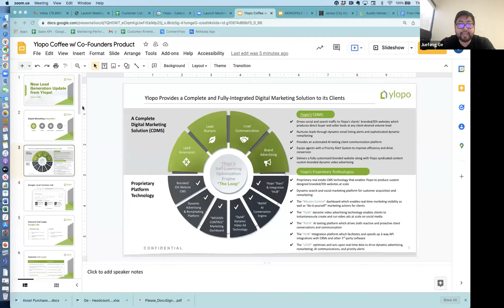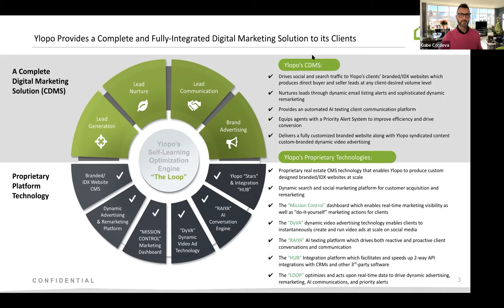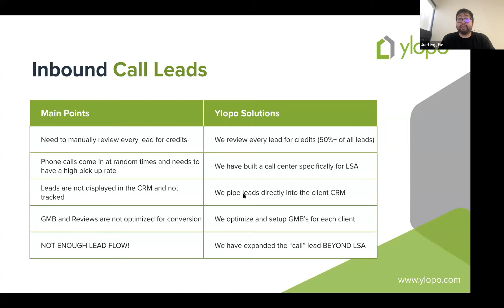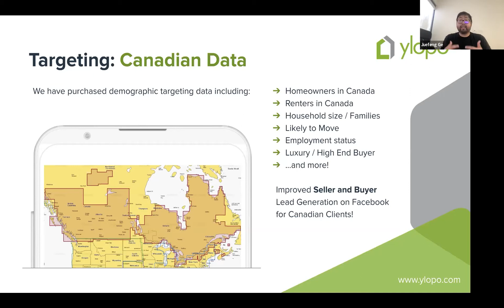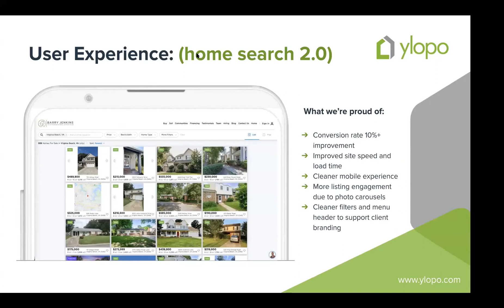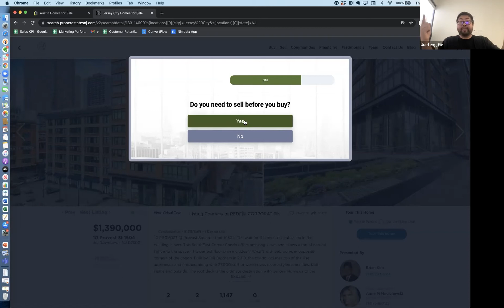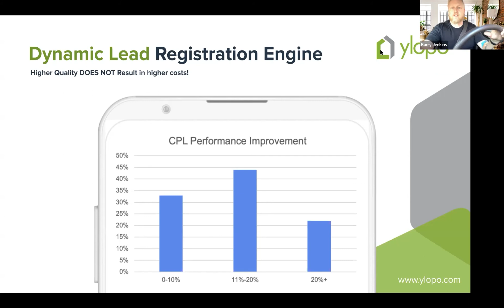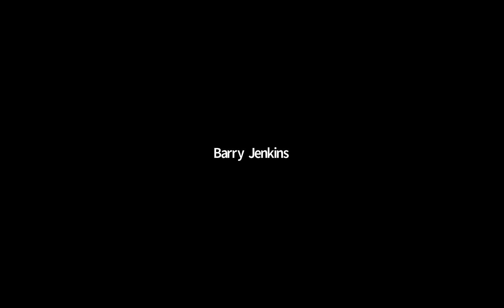New Ylopo Lead Generation Enhancements Revealed!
If you’re not looking forward to 2022 yet, Ylopo is about to give you a good reason to.

Join us to get a sneak peek into the next innovative feature coming down the pipe from Ylopo. Introducing, Long-Form Lead Registration! This new tech is still being tested, but the results are already clear. You'll get leads who are more qualified and further down the funnel… and the best part? The leads are sourced right from your very own search site!

Here’s what we’re seeing:

- 30% are sellers
- All leads answer min 10 pre-qualifying questions!
- Costs same or less than normal
- 50-60% better conversion rates

Ylopo’s Co-Founder Juefeng Ge and Senior Realtor in Residence, Barry Jenkins will share everything you need to know about this new upcoming feature release and why it will be your 2022 game changer.

Ylopo is currently offering $500 off set up costs exclusively for LCA clients!

Chapter Timestamp

00:00 Intro

06:35 The Loop: Ylopo's CDMS
13:24 Google Local Services Ads
14:44 Google LSA: Inbound Call Leads
21:08 Inbound Click To Call Leads
25:16 Ylopo's Targeting
26:09 Ylopo's Creative
31:16  Ylopo's User Experience
34:04 Map Searching
37:08 Conversion Funnel
39:09 Dynamic Lead Registration Engine
51:29 General Announcements
52:11 Q and A Session

53:25 Outro